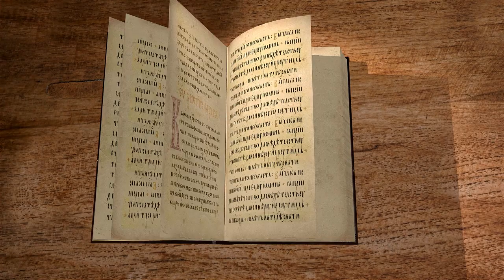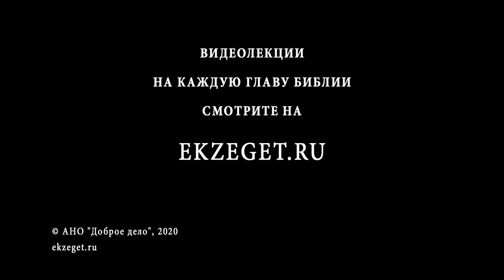Книга Премудрости Иисуса, сына Сирахова. Глава 14. Андрей Десницкий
Счастлив человек, совесть которого не имеет повода упрекать его за дурные поступки. Не будь неразумно скуп, завистлив, любостяжателен. Пользуйся благами жизни для удовлетворения разумных потребностей твоей души. Будь милосерд к ближнему, усерден в приношениях Господу. Стремись к приобретению мудрости, и мудрость обрящет тебя.